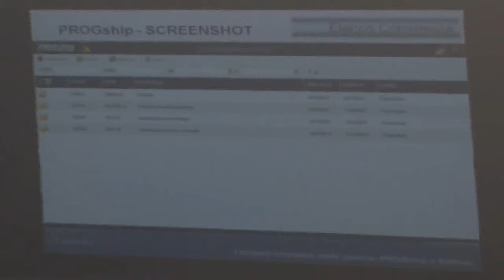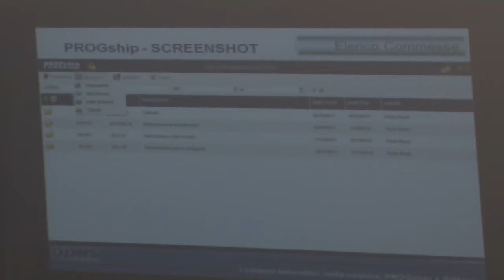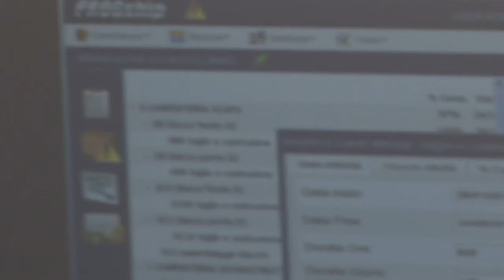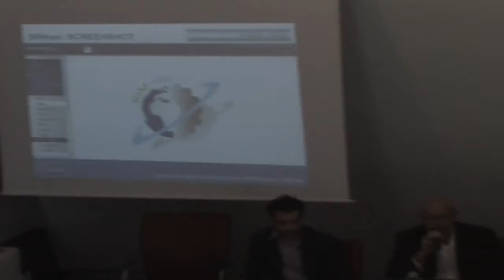Workshop:Gestire la Commessa e le Attività di Refit and Repair - 7° parte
SpA Navicelli di Pisa 18/05/2012. Intervento di Nicola di Batistini 3j Yachting e Stefano Batistini di Opus Automazione Srl

"Progetto PENTA finanziato con il contributo della Regione Toscana-Fondo Regionale Por Creo 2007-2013 e dal FESR "Fondo Europeo di Sviluppo Regionale"